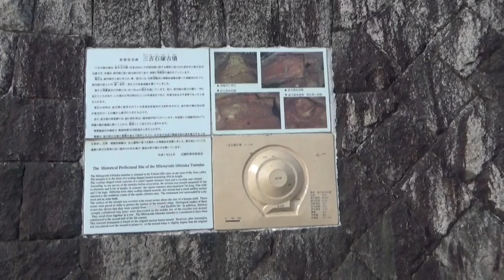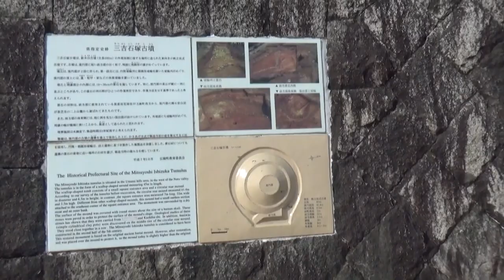三吉石塚古墳（県指定史跡）帆立貝形古墳で、墳丘全長45メートル、直径41.4メートル、高さ6.5メートル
新木山古墳（にきやまこふん）の西に築かれた東向きの帆立貝形古墳で、墳丘全長45メートル、直径41.4メートル、高さ6.5メートルの後円部に幅22メートル、長さ7メートルの短い前方部が付く。周囲に馬蹄（ばてい）形の周濠が掘られ、さらに外堤があり、堤を含めた全長は62メートルとなる。